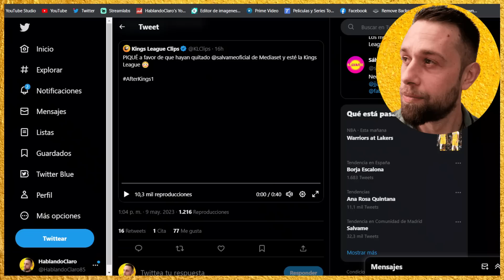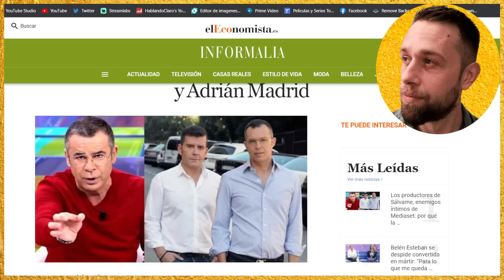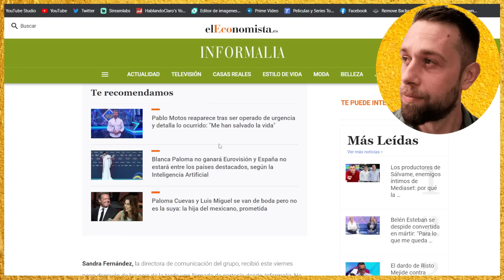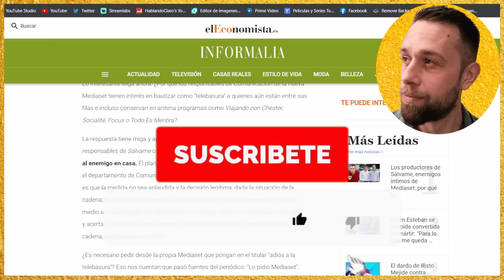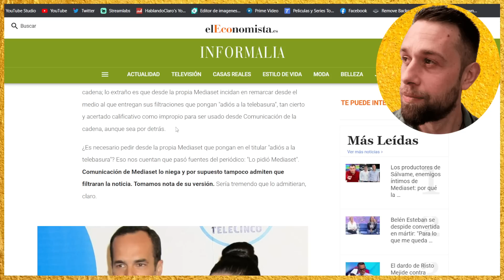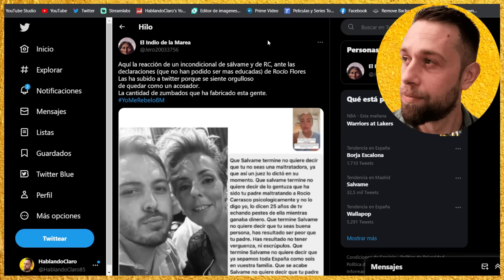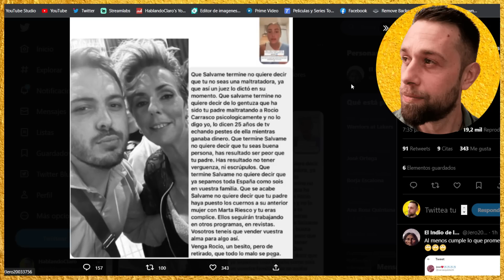💥FILTRAN BOMBA por Jorge Javier Vázquez y SÁLVAME y DEMANDA de Rocío Flores a fan de Rocío Carrasco